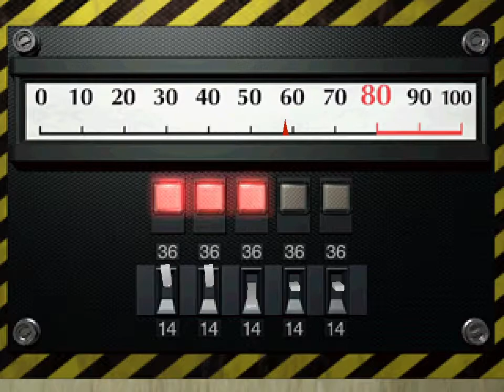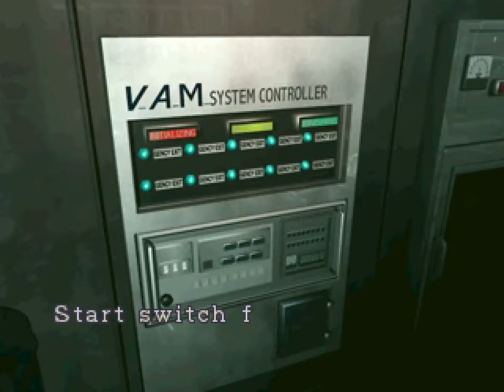RESIDENT EVIL 2 LICKERS REVENGE MOD ENDING PART 2